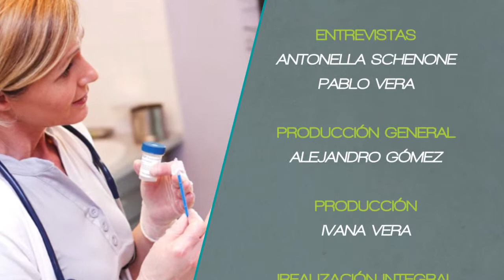Psicología y Padel - Salud + Deportes - PGM 41 B03